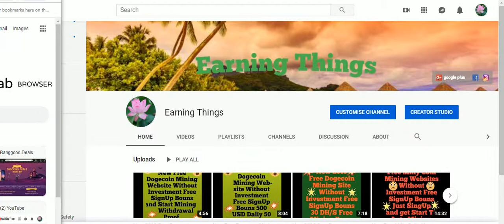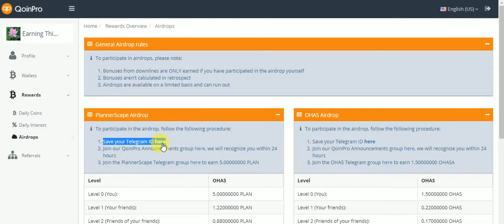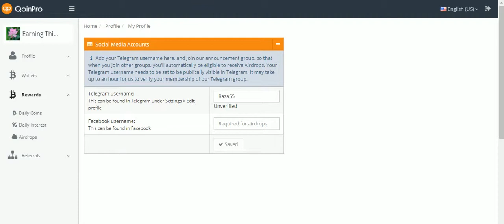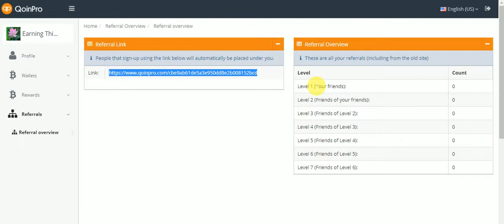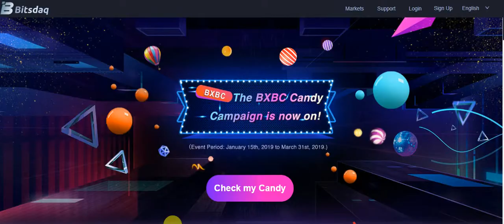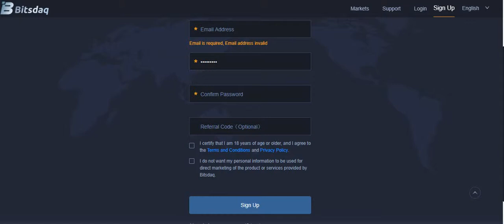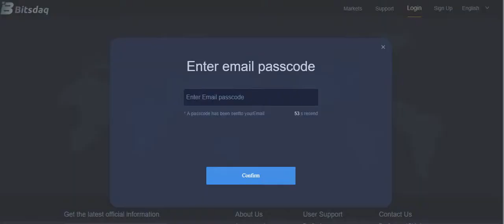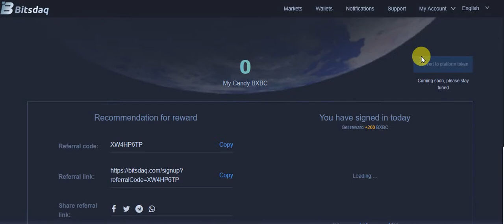New Free AirDrop Coins Daliy Login bouns Free Earning Sites